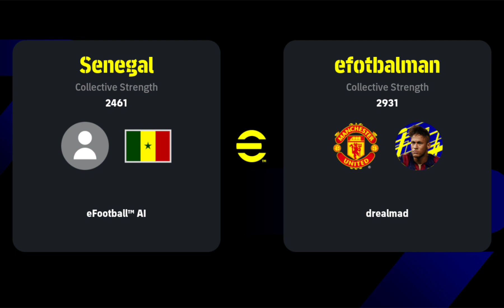i am come back ep2 and ep1